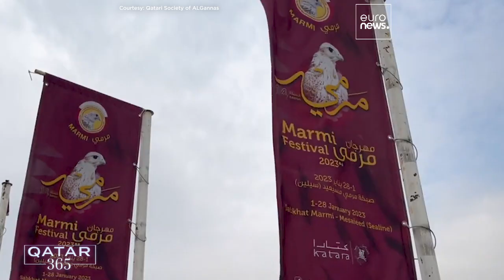Qatar mantém viva a cultura tradicional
O Qatar está a manter vivas as antigas tradições - desde o fabrico de espadas à tecelagem e à falcoaria. Qatar 365 examina o que significa proteger e preservar o património cultural do emirado, ao mesmo tempo que o país se esforça por se modernizar.